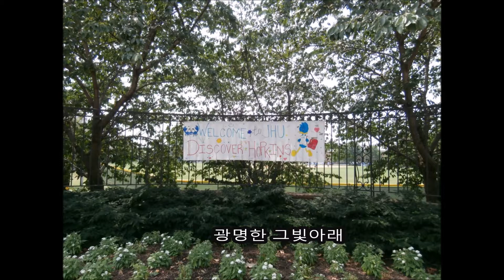동녁의 빛 ( 뉴욕남교회 찬양대 )